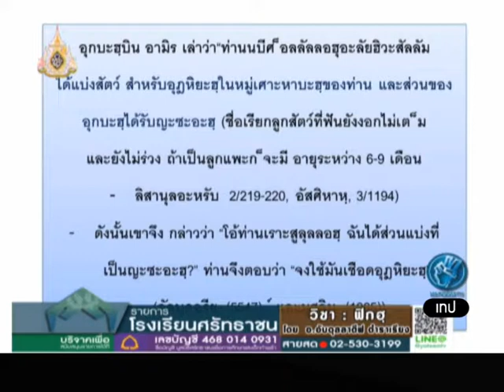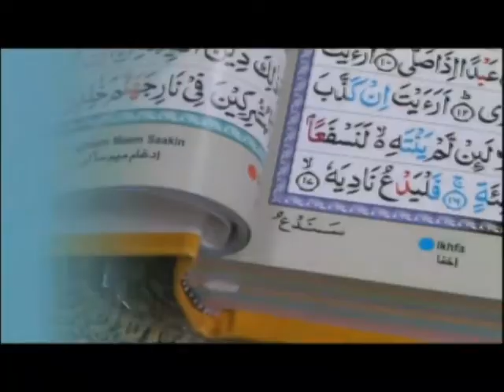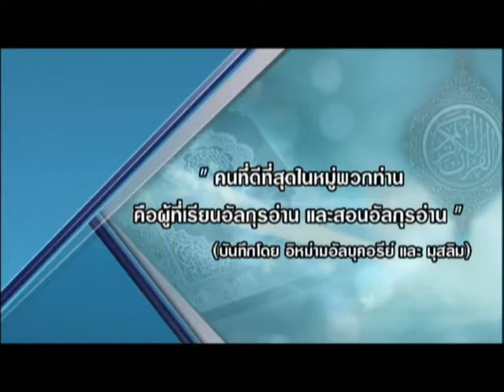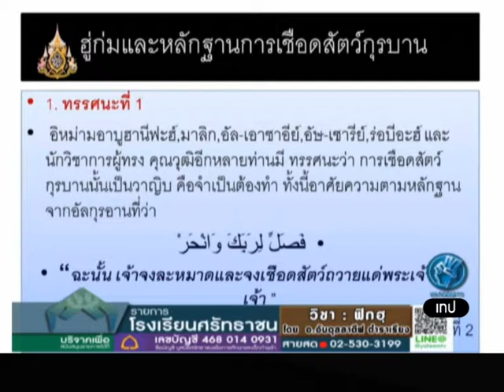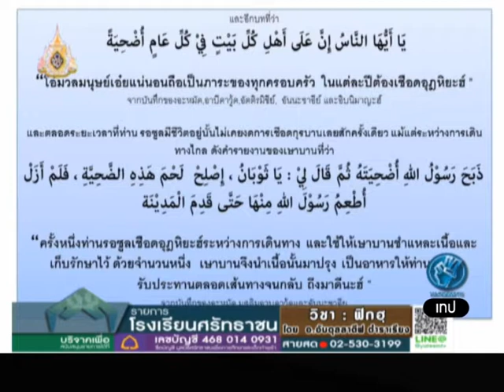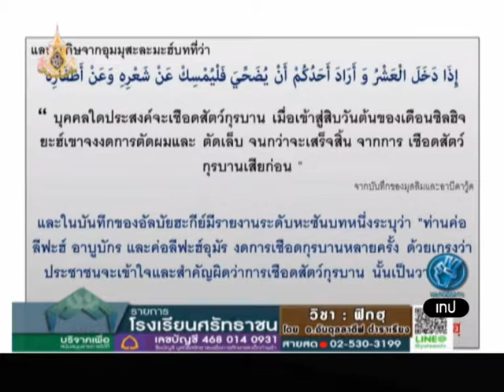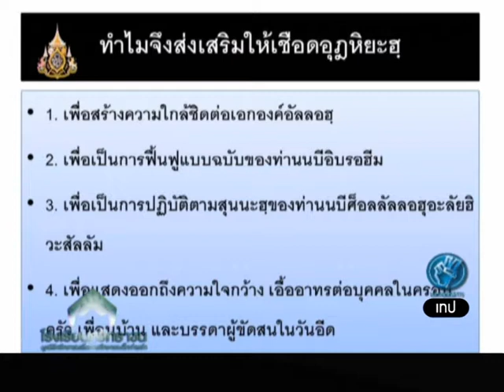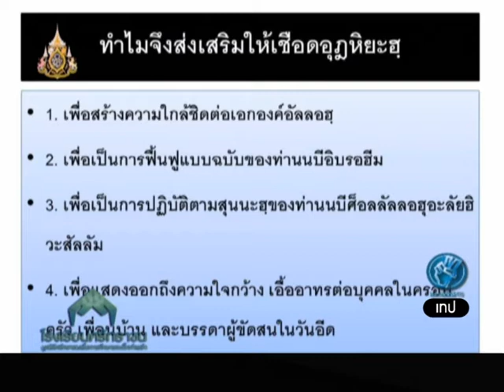rerun รร ศรัทธาชน วิชาฟิกฮฺ 620704